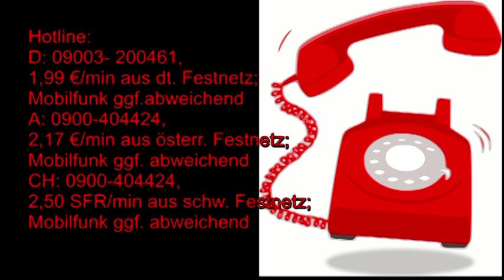Maya Kalender: 04.07.2019 Krafttier Rabe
Hotline:
Meine 5 Kanäle:
Venezianisches Liebesorakel
Orientalisches Liebesorakel
Meisterin des Kartenlegens
Nofretete's Offenbarungen
Fernöstliches Liebesorakel
Bild: shutterstock/Michal Pesata